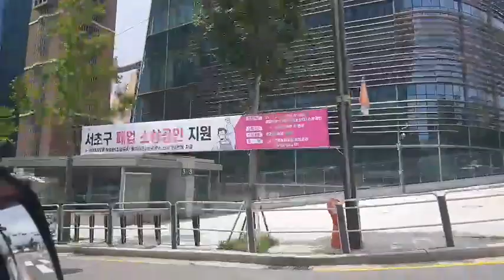Korean angel the lalaking marangal korea ofw day off free entrance fee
ofw dream korean angel this is my story here in overseas being ofw here in korea the ofw day day lets walk outside free entrance fee